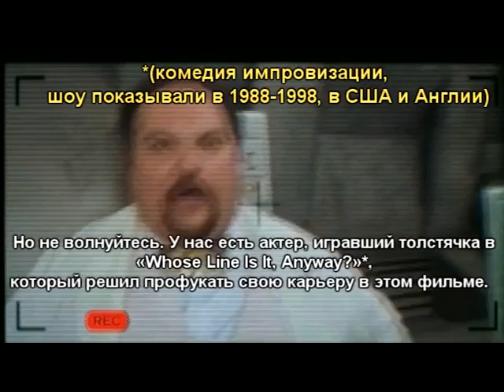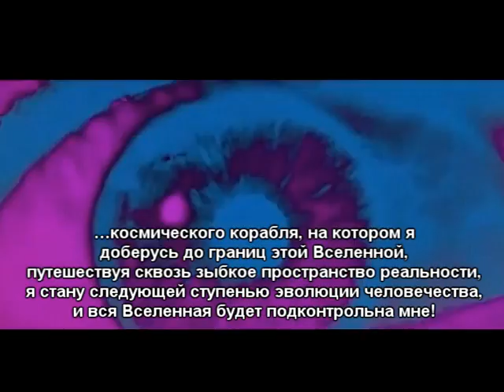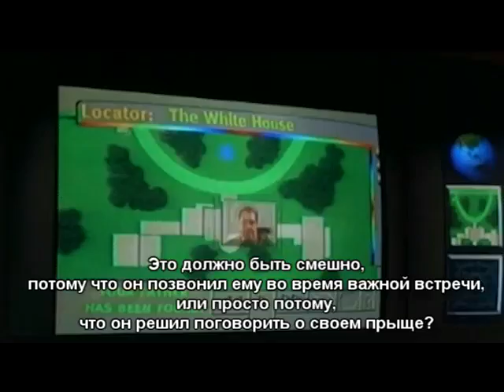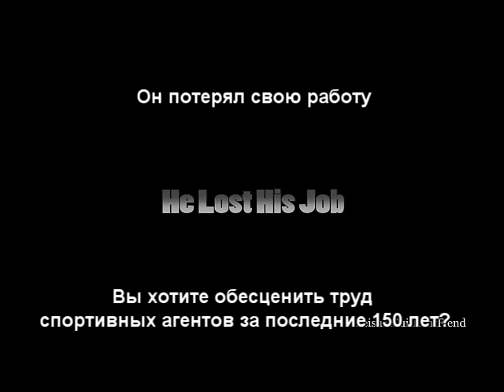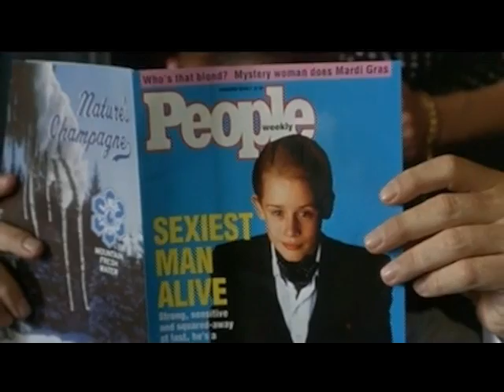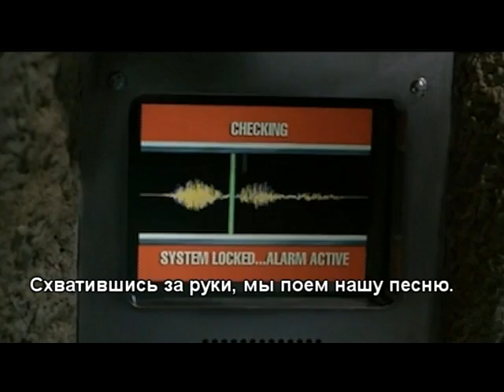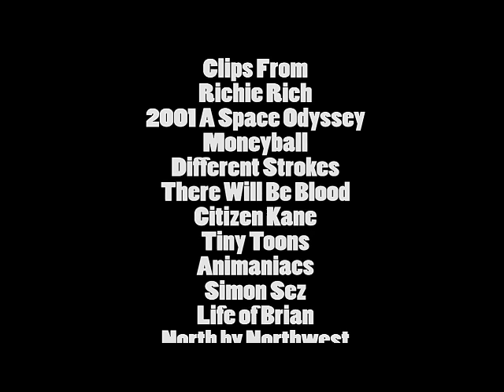Nostalgia Critic [Ep.204] - Richie Rich [rus sub]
Перевод: парень с насморком - Kizenko